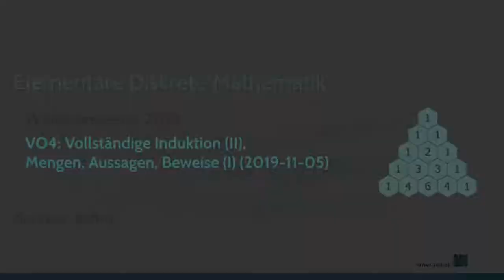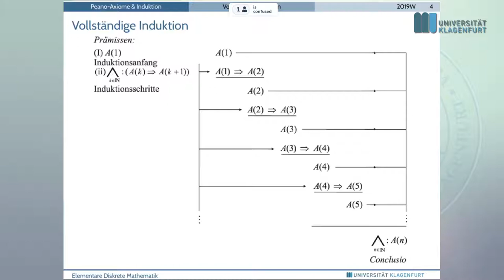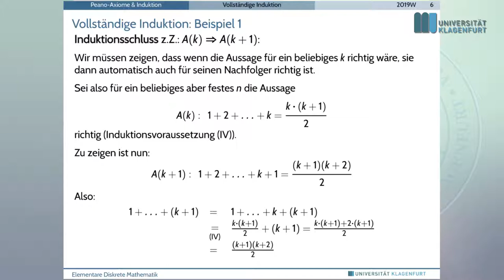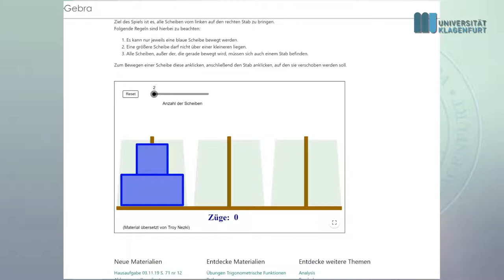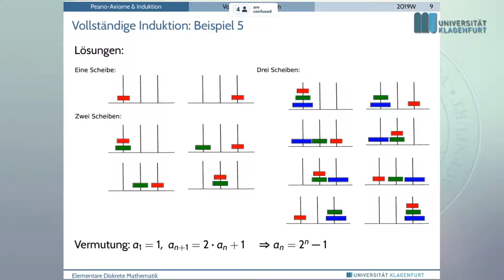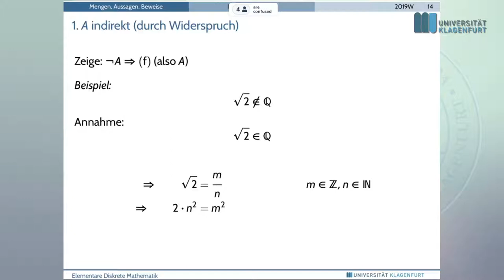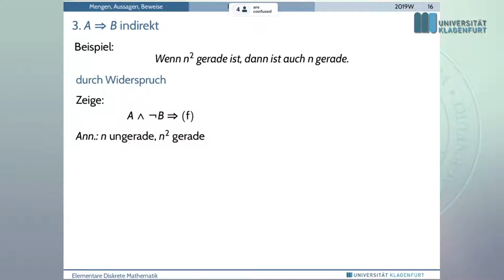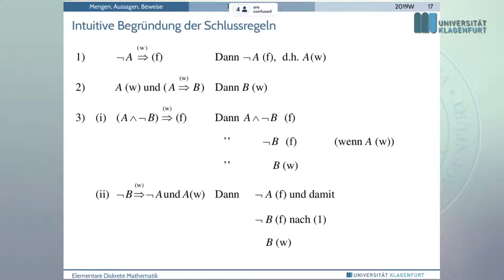Elementare Diskrete Mathematik (2019W): VO4 Induktion (II), Mengen, Aussagen, Beweise (I)